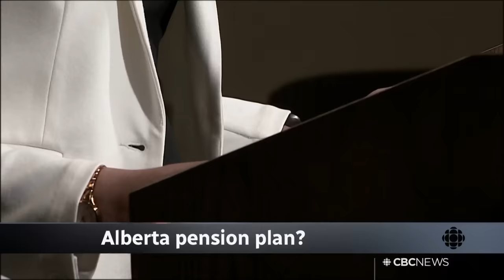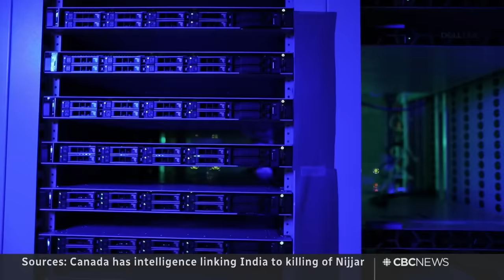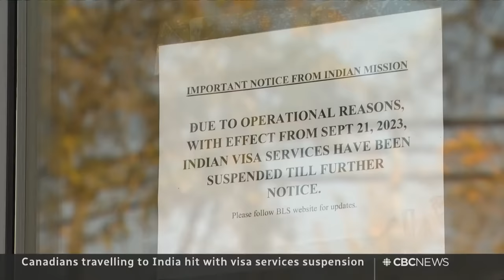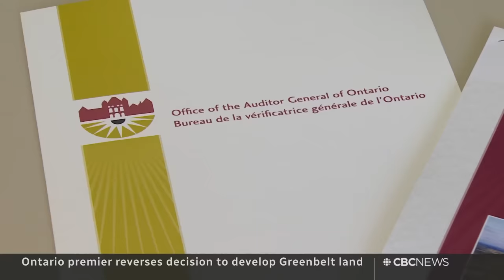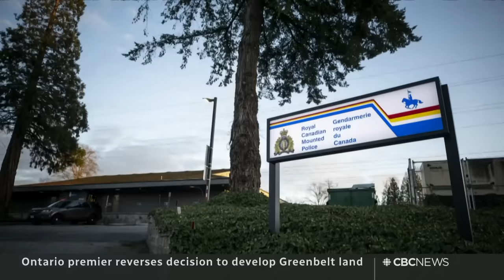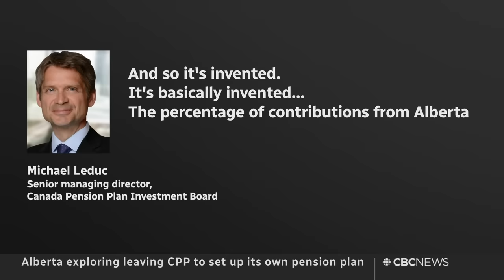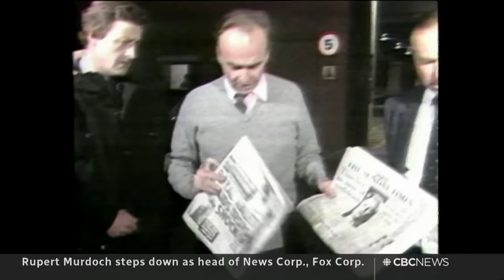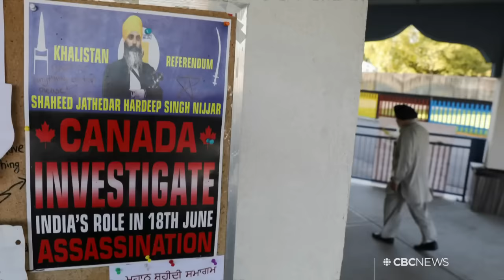CBC News: The National | Canada-India tensions, Greenbelt reversal, Alberta pension plan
Sept. 21, 2023 | Sources tell CBC News that Canada's government has Indian diplomats' communications about the killing of Hardeep Singh Nijjar. Ontario's premier reverses the plan to develop the Greenbelt. Plus, an Alberta government report lays out the details of an Alberta Pension Plan.

00:00 The National for Sept. 21, 2023
01:00 What led the P.M. to accuse India
04:20 India suspends visa services in Canada
06:33 India accuses Canada of being extremist haven
08:23 Doug Ford reverses Greenbelt decision
10:38 Alberta exploring pension plan
13:00 Zelenskyy arrives in Canada
15:11 Zelenskyy seeking funds, weapons
17:16 Rupert Murdoch steps down
18:40 At least 2 dead in New York bush crash
19:07 Video released of accused terrorist confession
22:01 Laurent Duvernay-Tardif NFL retirement
22:32 Indigenous entrepreneurs conference
24:56 At Issue | Canada-India relations
35:28 At Issue | Premier Ford Greenbelt scandal
42:42 The Moment | Syrian refugee family reunion